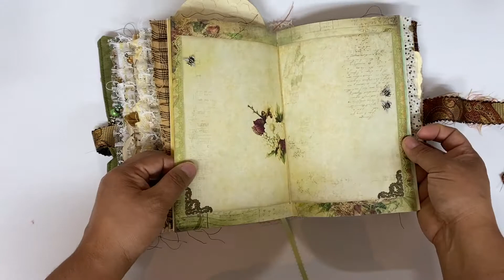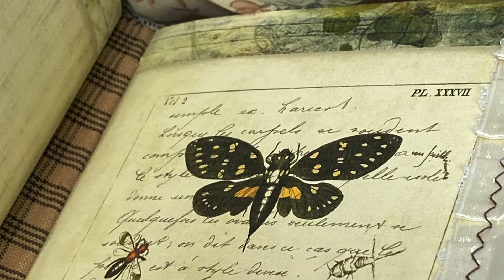The Bee Keeper Junk Journal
Hermoso, delicado Junk Journal relacionado al guardian de las abejas. Espero lo disfrutes :)
Karla.